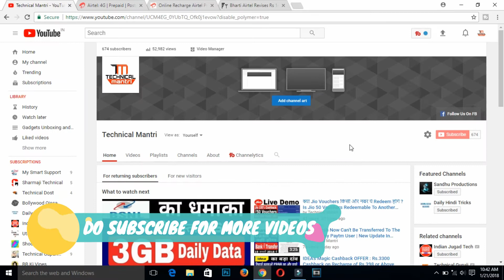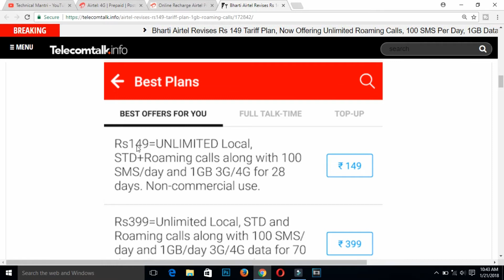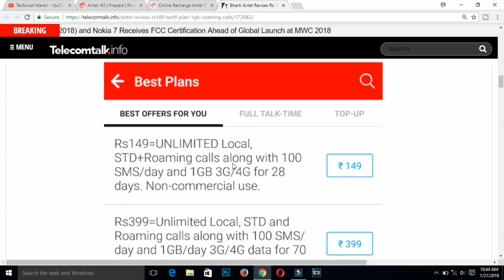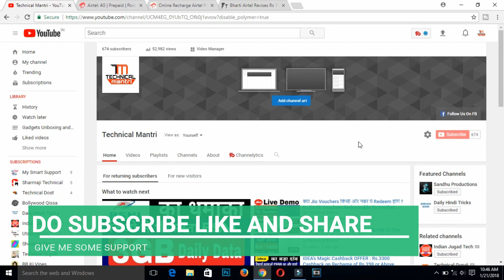Airtel 2 New Plans : Airtel Rs 399 Plan With 84GB 4G Data and Unlimited Calls + 100 SMS Per Day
Airtel Rs 149 Prepaid Recharge Pack
Airtel’s revised Rs 149 plan is the cheapest plan with unlimited call benefits. Airtel promises unlimited local and STD calls along with outgoing roaming for a validity period of 28 days. The pack also includes 100 SMS per day. However, the pack bundles a mere 1GB of data for the whole validity period.

Reliance Jio’s Rs 149 Plan
 Reliance Jio continues to trump the market with its ultra-affordable and highly beneficial plans. Jio’s Rs 149 recharge pack which earlier offered a total 4.2GB total data with 0.15GB daily FUP limit has been upgraded to offer users with 28GB of data. The new offer comes with 1GB 4G data per day for a period of 28 days.